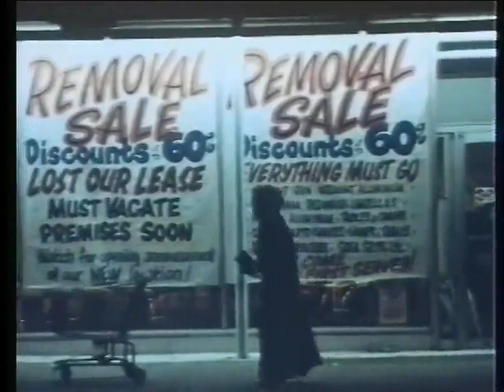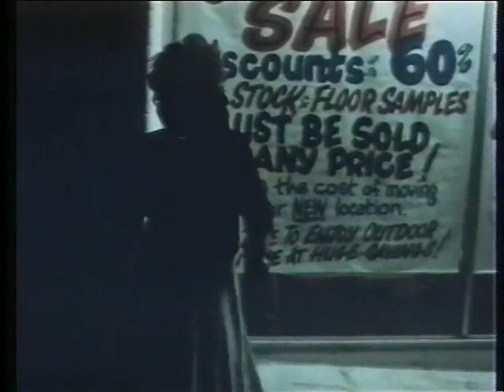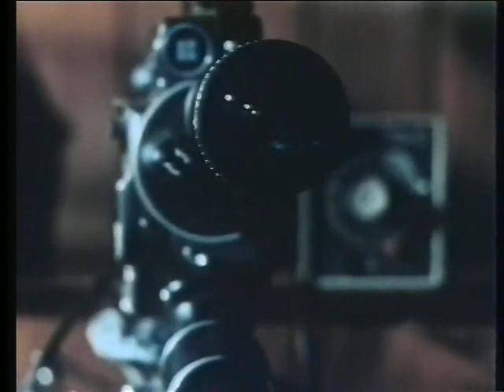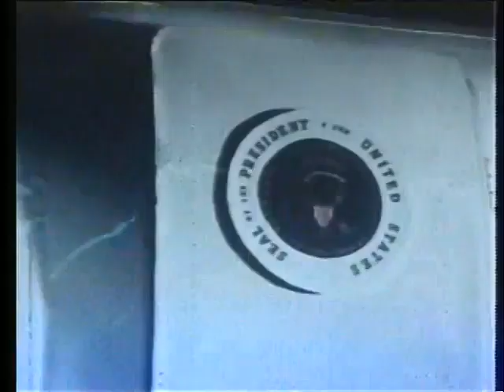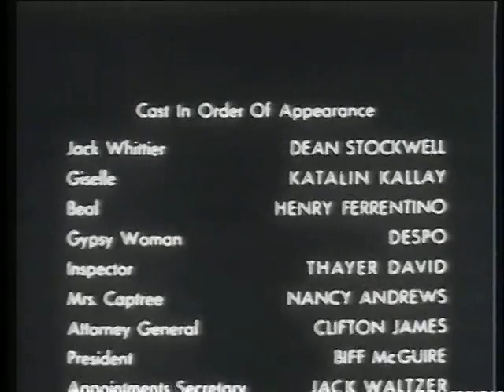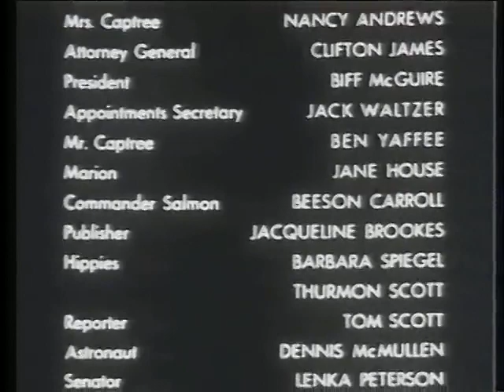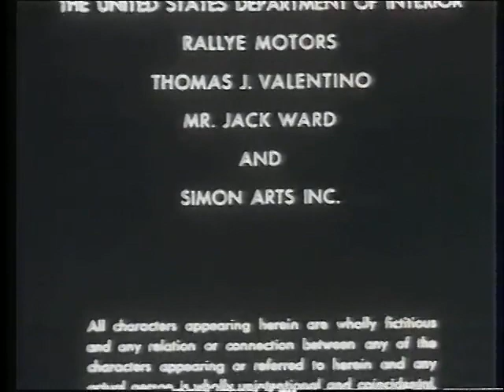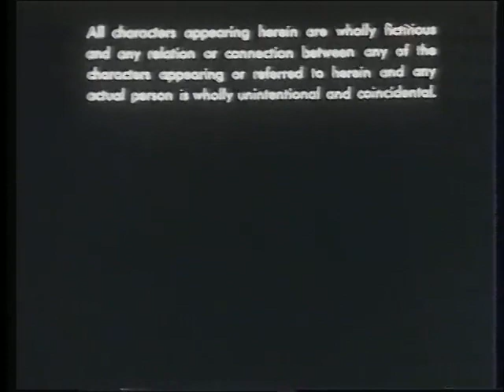Werewolf of Washington (1973) horror comedy film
A reporter who has had an affair with the daughter of the U.S. President is sent to Hungary. There he is bitten by a werewolf, and then gets transferred back to Washington, where he gets a job as press assistant to the President. Then bodies start turning up in D.C. . .

Director: Milton Moses Ginsberg
Writer: Milton Moses Ginsberg
Stars: Dean Stockwell, Katalin Kallay, Henry Ferrentino